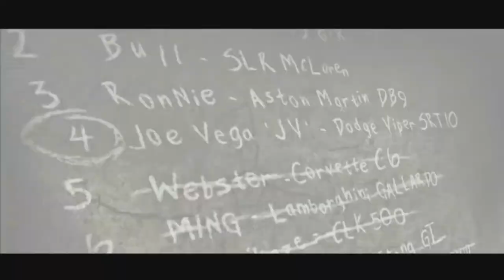Need for Speed Most Wanted (2005) - Walkthrough Part 13 - BLACKLIST #4 JV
Nombre: Joe Vega
Auto: Dodge Viper SRT 10
Fuerza: prueba de velocidad

Requisitos para desafiar:
• Carreras 7 de 11
• Hitos 5 de 7
• Citas 4,050,000

Desafío: prueba de velocidad, resistencia, prueba de velocidad

Bio: No sé cómo lo hace JV, hombre. Pasa noches en el club y días en la calle. El chico tiene buena reputación. Los policías lo odian y los jugadores quieren ser como él. Cerca de su Dodge Viper verde brillante, la policía todavía está olisqueando.